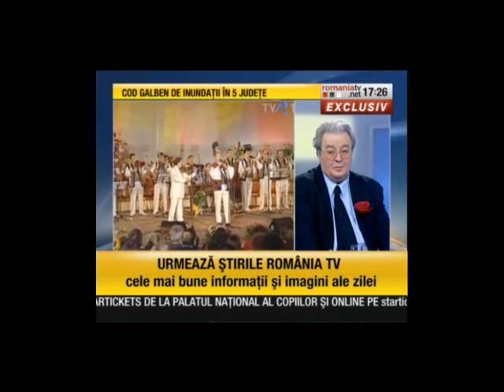Inregistrare Editie Speciala, RomaniaTV, 3 Mai 2015